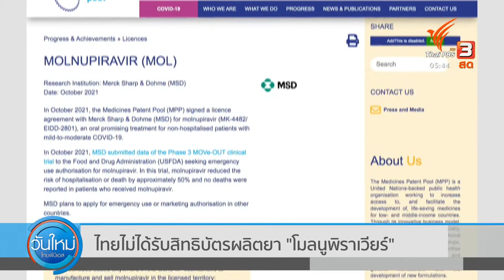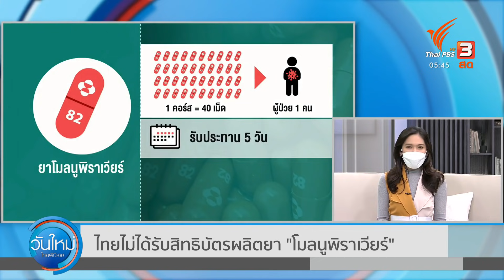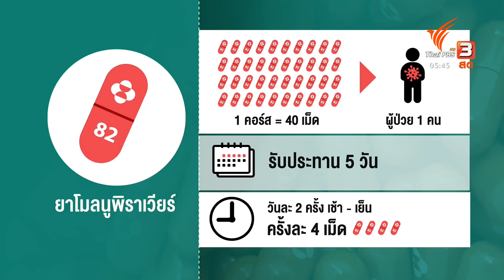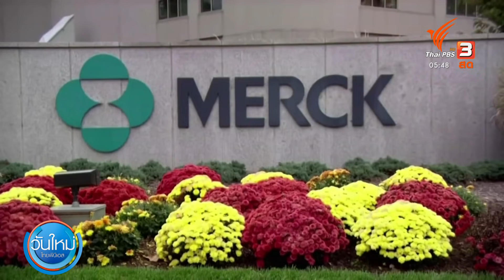ไทยไม่ได้รับสิทธิบัตรผลิตยา "โมลนูพิราเวียร์" (29 ต.ค. 64)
เมอร์ค บริษัทผู้ผลิตยา โมลนูพิราเวียร์ รักษาอาการโควิด-19 ให้สิทธิบัตรยา แก่บริษัทยาใน 105 ประเทศ สามารถผลิตยาเองได้ ซึ่งจะทำให้ประเทศเหล่านั้น ซื้อยาได้ในราคาถูก เข้าถึงยาได้ง่ายขึ้น แต่ไม่มีประเทศไทยรวมอยู่ด้วย ทำให้เราต้องซื้อยาจากเมอร์คโดยตรง